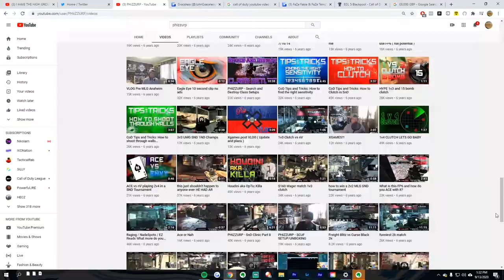IF YOU PLAY CALL OF DUTY COMPETITIVELY, YOU NEED TO HEAR THIS...